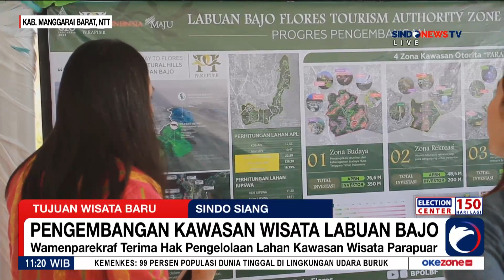Wamenparekraf Angela Tanoesoedibjo Paparkan Potensi Wisata Parapuar Labuan Bajo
Wakil Menteri Pariwisata dan Ekonomi Kreatif (Wamenparekraf) RI, Angela Tanoesoedibjo membeberkan potensi wisata yang dimiliki kawasan Parapuar, Labuan Bajo, Nusa Tenggara Timur (NTT).